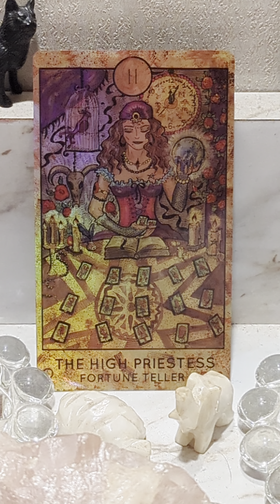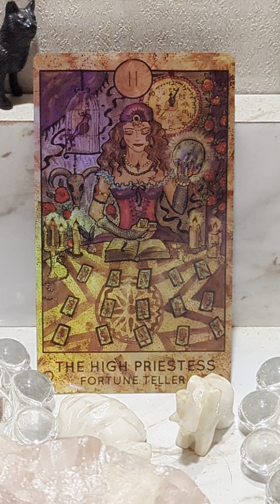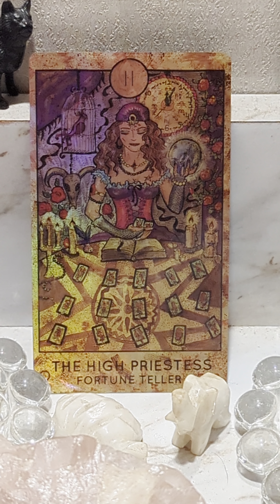CARD OF THE DAY TUESDAY OCTOBER 24TH, 2023- THE HIGH PRIESTESS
CARD OF THE DAY FOR TUESDAY OCTOBER 24TH, 2023- THE HIGH PRIESTESS